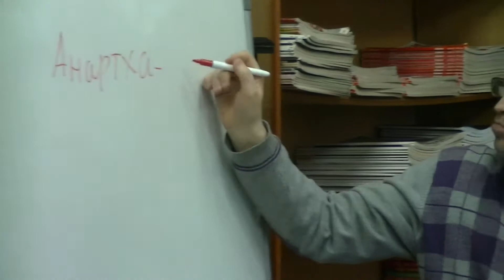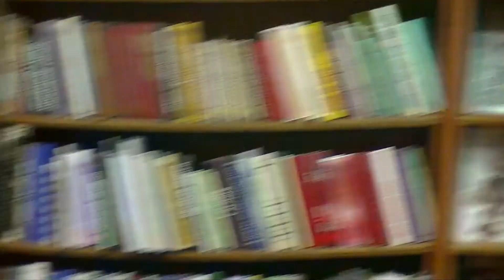Семинар "Как преодолеть негативные эмоции" ч3/1 - Вячеслав Васильев 29 05 13г